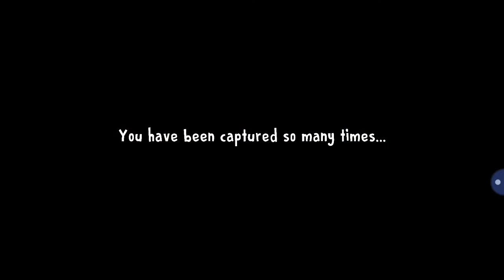Ice Cream vender tried to kidnap My friend😅| Techno Gamerz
In This gameplay video a horror ice cream vender tries to kidnap a small boy who is my neighbour and we tries to save him.

And pls Msg on insta for 2nd part of the game.